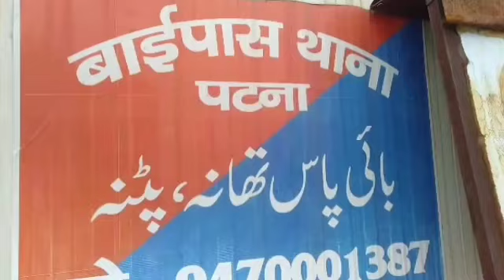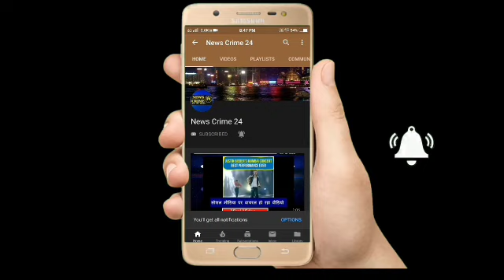Police ने Bike के साथ Bike चोर को गिरफ्तार किया | Patna City | News Crime 24